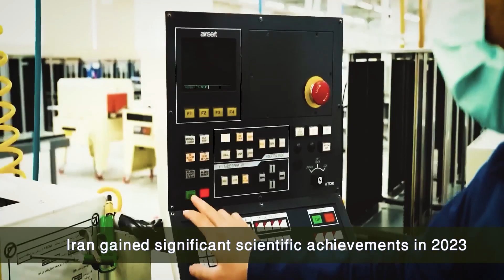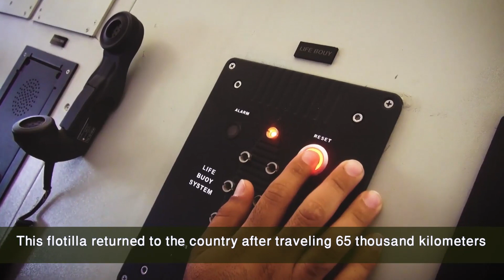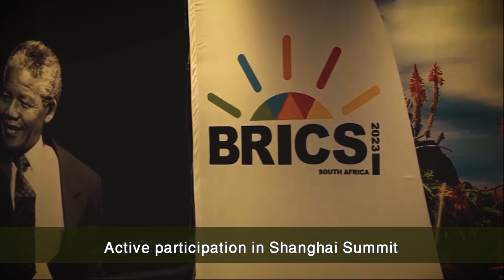IRAN in 2023 | ۲۰۲۳ سالی پرفروغ و کم نظیر در رسیدن به قله ها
IRAN in 2023